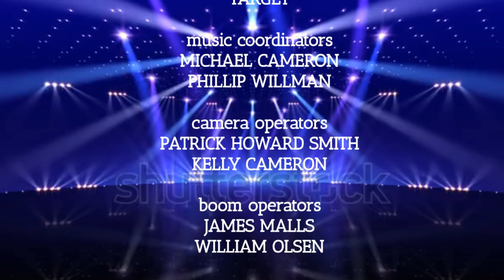The Weakest Link Credits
The Weakest Link has returned to America and is now on PBS, hosted by viral legend, Charlie Davies-Carr. The looks may have changed, but the gameplay has not.